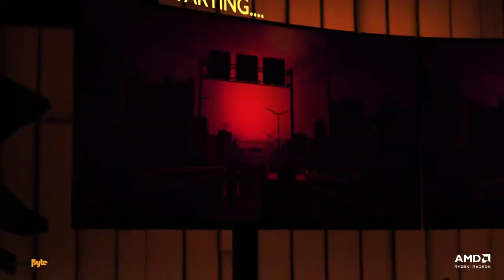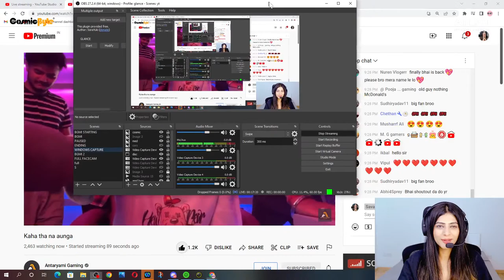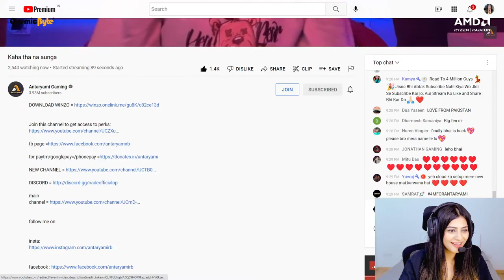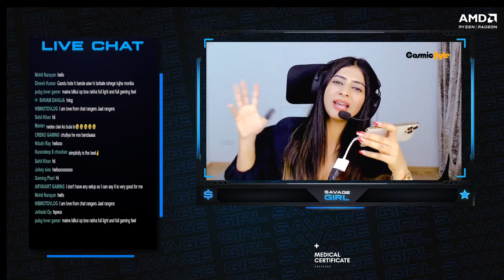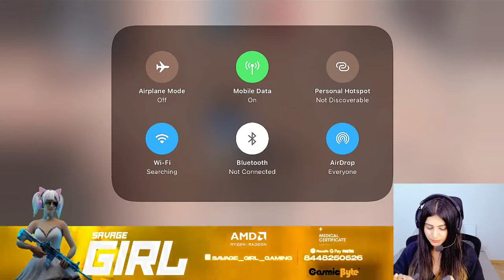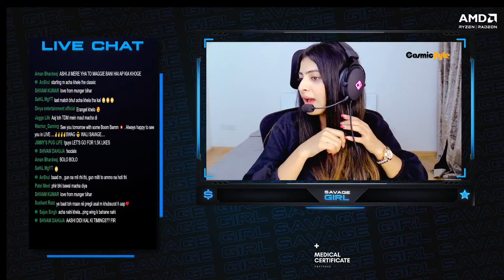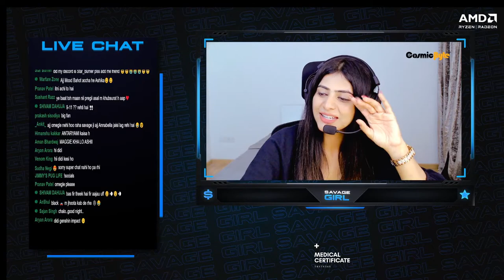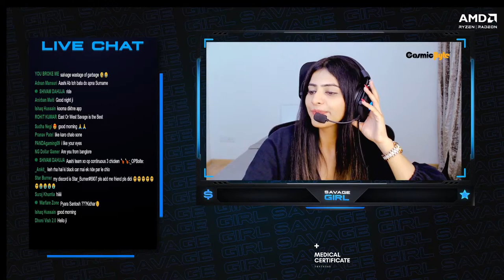LAN EVENT KA VLOG MANGTA H ??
Hello Everyone!

This is me Aashi, your Savage Girl here with a package full of engaging games and entertaining chit-chats.

                                                                                                                                                                                                                           Best in Class gaming gear that exudes style, Power and Performance. Bringing affordable gaming to India.

MedicalCertificate.in is an online platform that connects certified Indian doctors with patients for health-related services.

Special Discount: 10%SAVAGEOFFER

SERVICES OFFERED:
Sick Leave Certificate | Carer’s Leave Certificate | Fitness Certificate | Recovery Certificate | Online Doctor consultation

Official YouTube Channel of SAVAGE GIRL GAMING

★★ Support via GPay/ Paytm/ PhonePe★★

★★ Support via UPI pay★★
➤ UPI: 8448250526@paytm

★★ Chat Rules ★★
➤  Avoid spamming
➤  Respect mods and every individual on the stream

★★ Chat-Bot Commands ★★
➤  !specs: My Setup Specs
➤  !pubgid: My PubgID
➤  !insta: My Instagram Account details